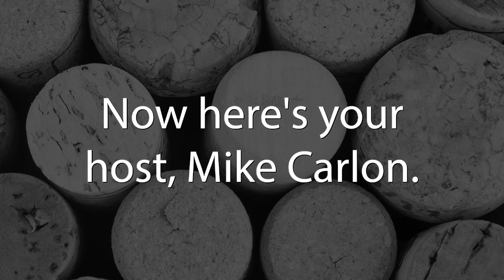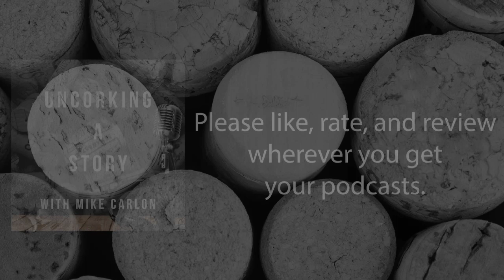Taking Stock, with Nick Johnson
Nick is the Co-Founder and Managing Director of one of Asia’s premiere networking organizations. He built a caring community that provides hundreds of executives a safe haven to share their challenges, and receive support and learn from each other. He joined me on Uncorking a Story to talk about his personal story and book entitled Executive Loneliness: The 5 Pathways to Overcoming Isolation, Stress, Anxiety & Depression in the Modern Business World.

Key Topics:

1. How Nick bottomed out and climbed his way back.
2. Why he felt lucky for having a drinking problem.
3. What the five pathways to overcoming isolation, stress, anxiety, and depression are.
4. The importance of paying it forward to your recovery.
5. The importance of finding purpose and what Nick believes his purpose is.

Buy Executive Loneliness: The 5 Pathways to Overcoming Isolation, Stress, Anxiety & Depression in the Modern Business World